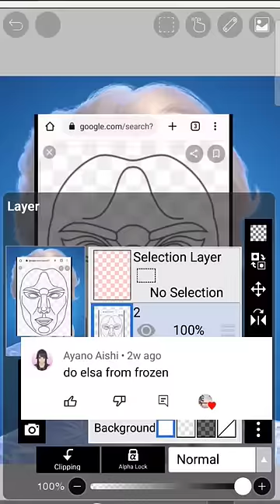Elsa from Frozen with the ✨️perfect face filter✨️ || requested